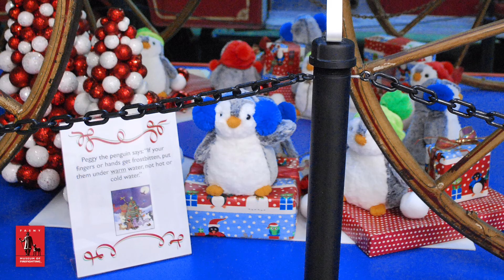Holiday Scenes Around the FASNY Museum of Firefighting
As we inch closer to the holiday season, the Museum has set up a holiday scavenger hunt for visitors to explore! Using photos from previous years, here's a preview of what the Museum has on display for the holiday scavenger hunt.

The FASNY Museum of Firefighting in Hudson, dedicated in 1926, is the home of the premier collection of American firefighting artifacts in the world. The Museum preserves the history and maintains the legacy of the fire service in New York State at the Museum in Hudson, New York.

There, visitors of all ages are treated to the sights of antique apparatus and artifacts as well as informative and popular programming throughout the year.